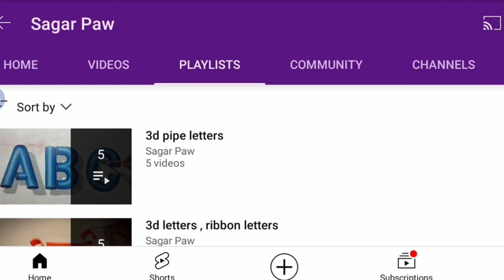Learn Painting Writing With Sagar Pav Online Via YouTube